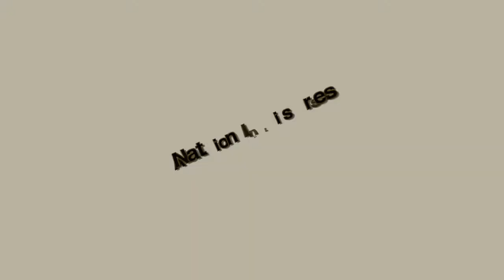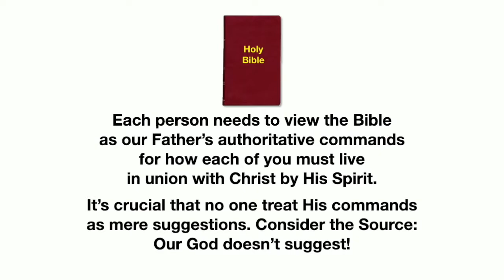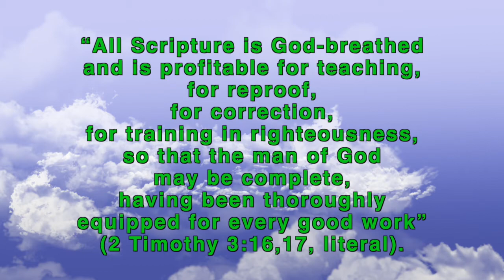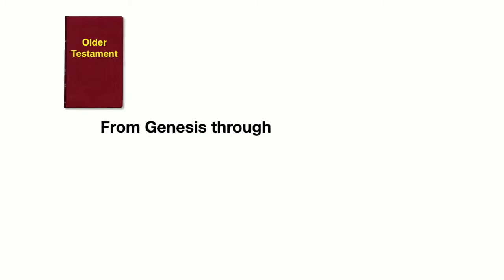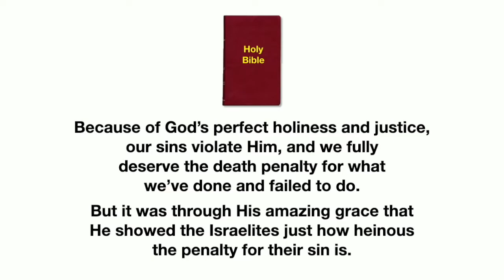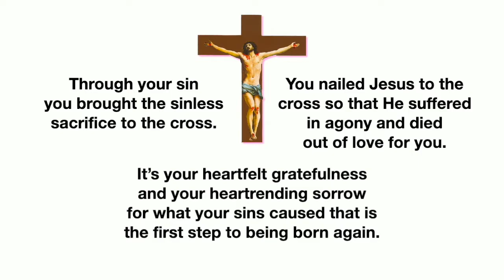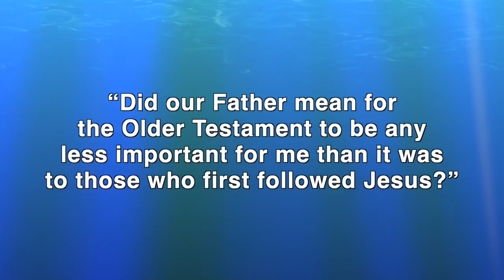67. You Must Be Equally Committed To God's Word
WHY don't YOU and your family and faith family fully APPRECIATE our heavenly Father and Jesus our Lord? Have YOU made Him into YOUR own image as a "god" who appeals to YOUR values and goals? Find out why these are real dangers to people who MINIMIZE or even ignore the OLD TESTAMENT, the Bible that Jesus used!